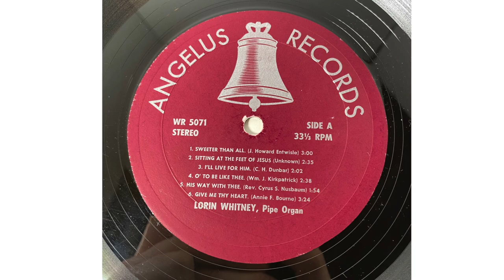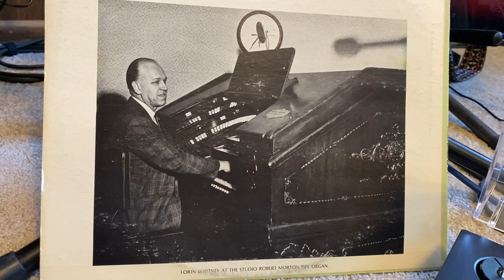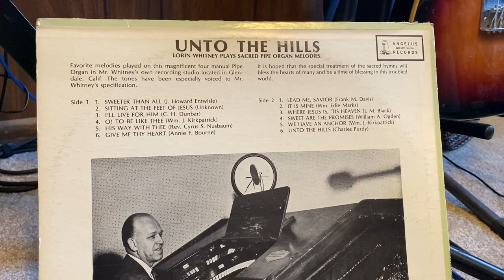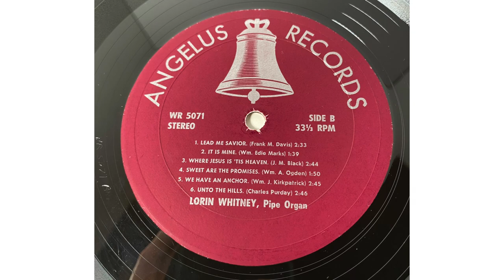Lorin Whitney - Unto the Hills - Pipe Organ Full Album Vinyl LP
Angelus Records, religious organ music.